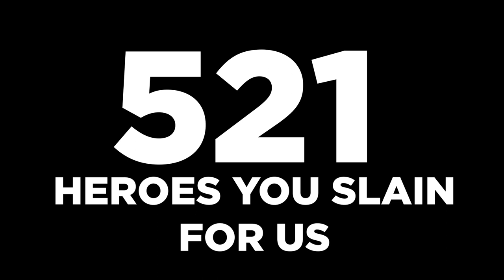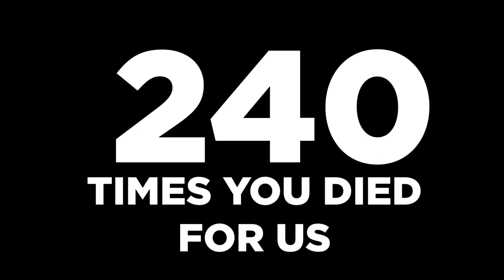Thank you, Ly4ly4ly4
One thing we learnt after these 2 years is that Ly4ly4ly4 loves to game in bed 🛌🏻

Thank you Ly4ly4ly4 for the memories. You were a great teammate, Captain and most importantly a friend that we could count on. We wish you all the best in your future. See you on stage as our friendly rival 💙🥰